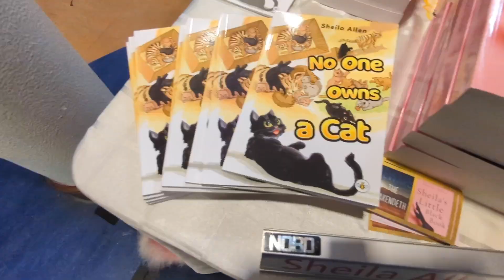Comic-Con Portsmouth 2023 Day 1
I published a kid's picture book about a little ninja:

✅ Help support me:
The Ruby Tuesday Merch!:

Nicolas Cage Ratings Explained:
5 - Nic Cage in - Lord of War
4 - Nic Cage in - Leaving Las Vegas
3 - Nic Cage in - Pig
2 - Nic Cage in - Con Air
1 - Nic Cage in - The Wicker Man Remake
0 - Nic Cage in - Left Behind